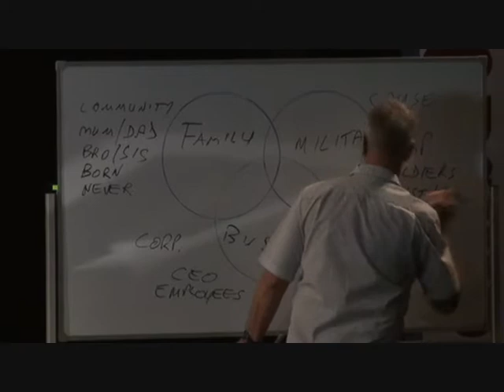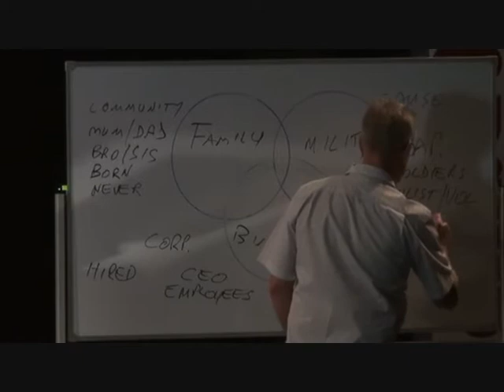2/4 Glimpses into Church Life Part 2 of 4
2/4 Glimpses into Church Life Part 2 of 4